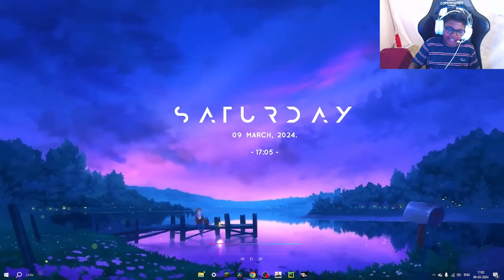DREAM VS TECHNOBLADE ANIMATION REACTION VIDEO /